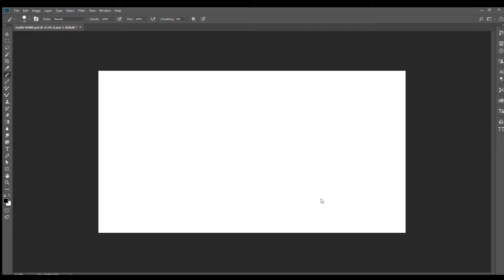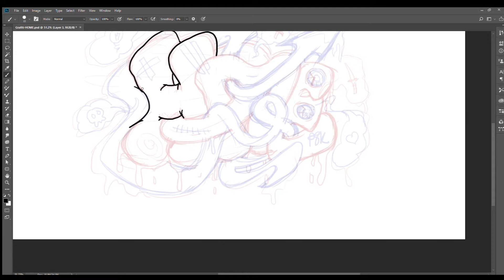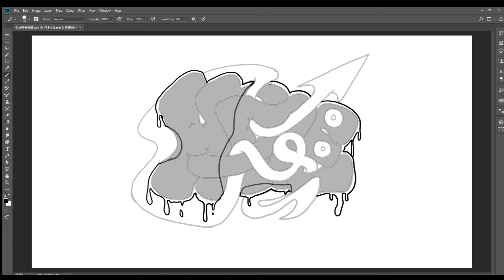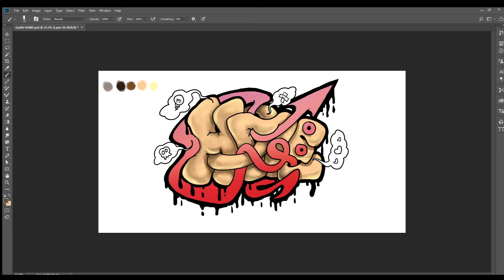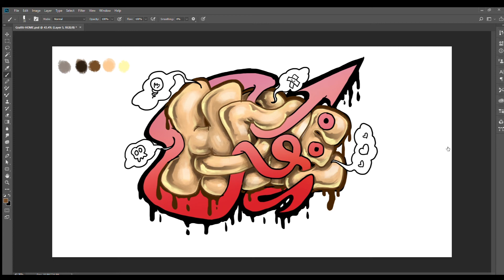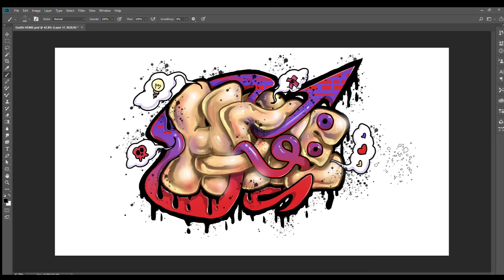HOME-Grafity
Golden home.